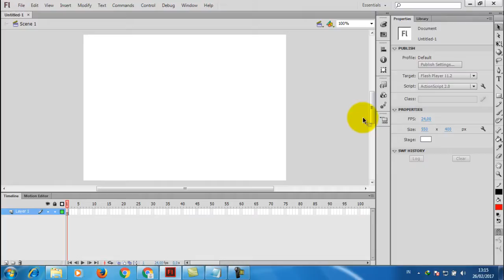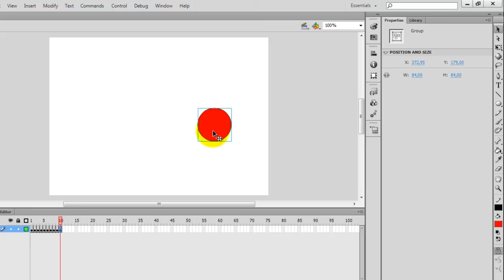Cara membuat animasi keyframe to keyframe dengan adobe flash cs6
Dalam video ini, mempraktekan bagaimana cara membuat animasi keyframe to keyframe dengan menggunakan adobe flash player